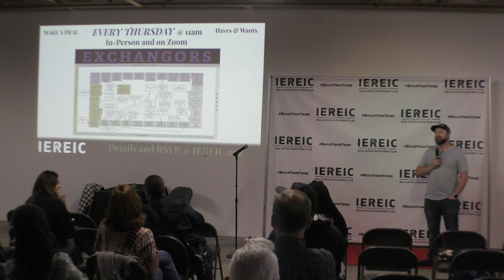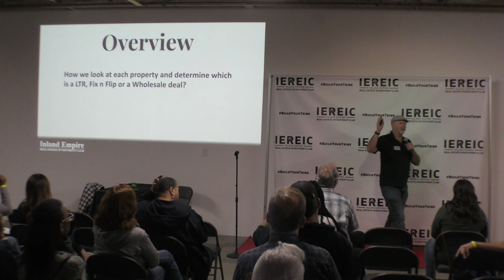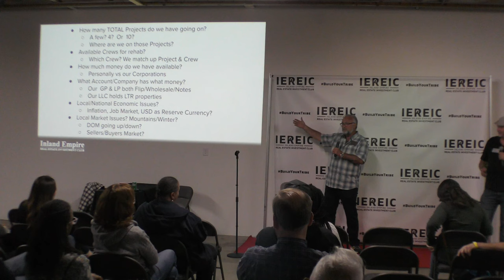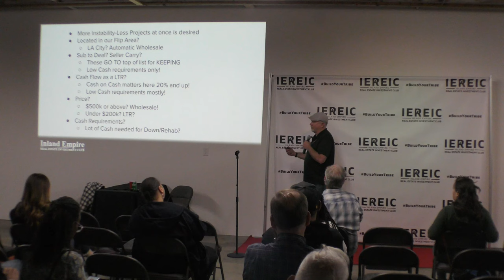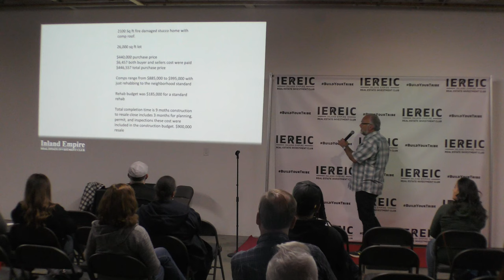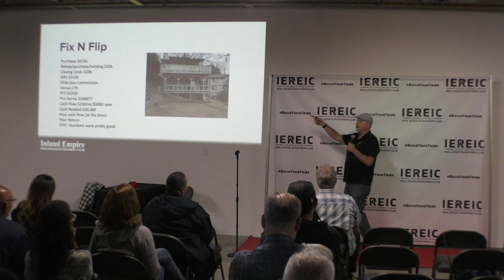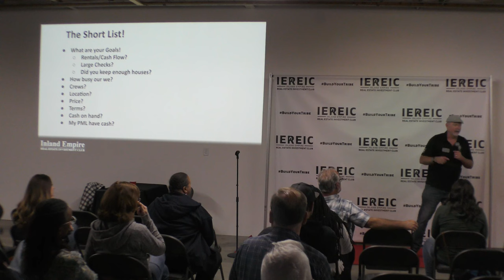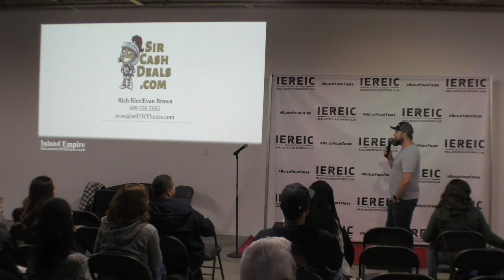Profit Paths for Investors - with Jim Keller and Evan Brown - FIREfocus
Learn about the different stages of real estate, featuring FIRE mentors Jim Keller and Evan Brown
In this session, our mentors discuss their strategies for evaluating properties and determining whether to opt for LTR or Wholesale, as well as understanding local and global economic issues.

Learn about strategies for keeping Sub-To/Seller Carry deals, exploring the long-term cash potential of multi-family properties, and making a substantial profit in a short period.

2:06 Introductions, Stages of Real Estate, Announcements
10:32 Mentor Introduction: Jim and Evan
17:50 Determining LTR vs Wholesale and Evaluating Properties
25:24 Local and Global Economic Issues
35:08 Keeping Sub-To / Seller Carry Deals
47:18 Long-Term Cash Potential for Multi-Family Properties
51:11 What are YOUR Goals?
55:17 Kept Long-Term Rentals
59:46 Jim's Riverside Deal
1:10:05 Why Wholesale vs Keep Long Term 10k in 2 hours
1:31:02 Short List/Summary